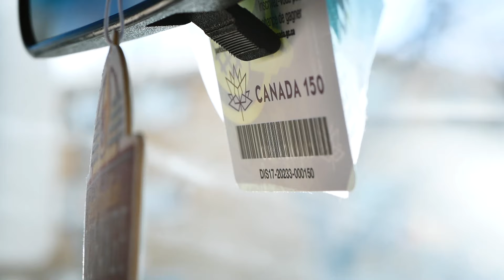Selling All My Camera Equipment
The day doesn't start off the best, but we work hard to try and make up for it. Lots of great guest appearances and some magical failures.

Panasonic camera
Favourite vlogging lens for camera
If you can only have 1 Panasonic lens, get this one
Mic I use on my vlogging rig
My bendy-tripod

Canadian Links:

Panasonic Vlogging Rig:

Panasonic Lumix G85
Panasonic 7-14mm f/4
Rode VideoMic GO
*Amazon Disclosure*